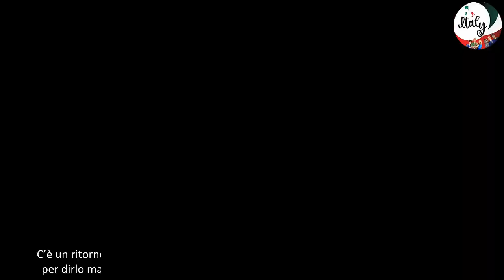Giuseppe Garibaldi e Beatrice Luzzi nuovamente insieme la foto fa sognare i Beabaldi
Ecco la foto postata sui social che sta facendo impazzire di gioia i Beabaldi
Prosegue il percorso dei concorrenti nella casa del Grande Fratello e lunedì 21 ottobre 2024 una nuova puntata del programma andrà come sempre in onda su canale cinque a partire dalle ore 21 e 35. Alfonso signorini, accompagnato come sempre in studio da Cesare Buonamici, Beatrice Luzzi e Rebecca Staffelli, ci guiderà in quella che si preannuncia una serata ricca di emozioni e colpi di scena.